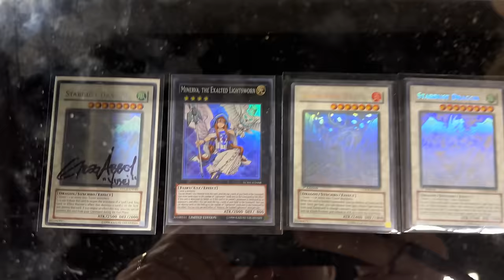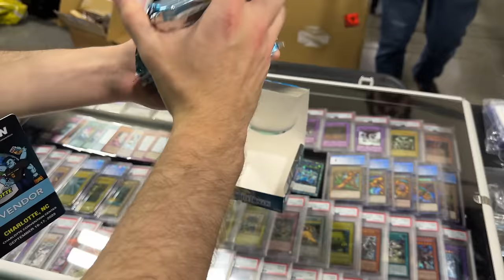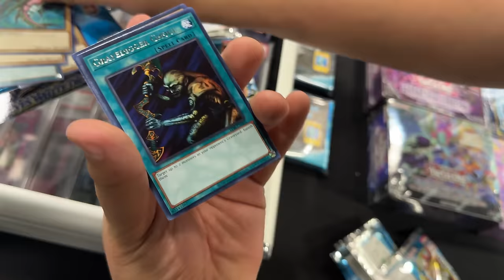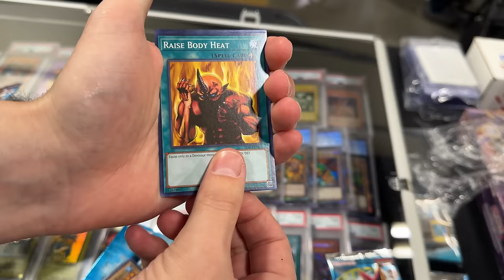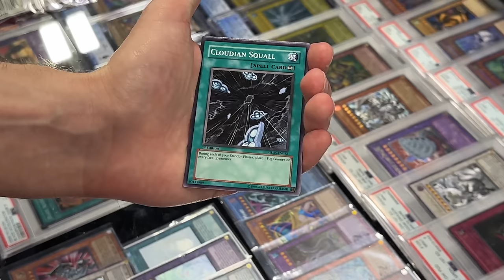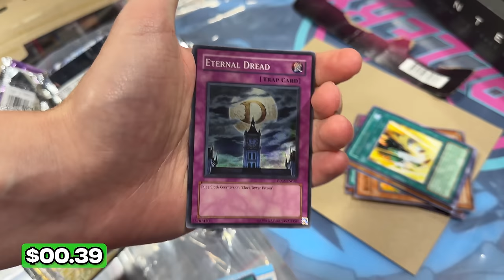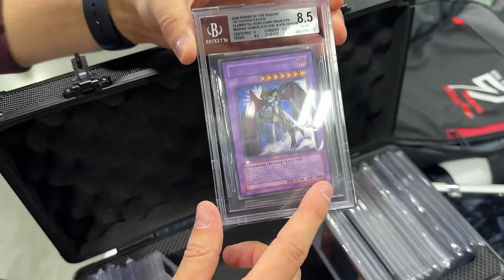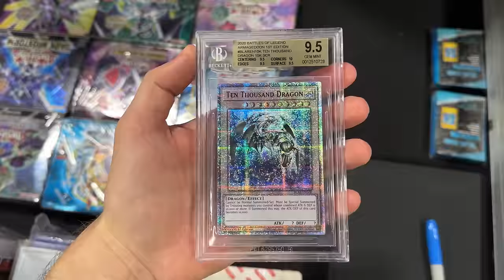I Found INSANE Items At Collect-A-Con Charlotte!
Pokemon 151
Code: POKERUX151

➤TCGPlayer Link!